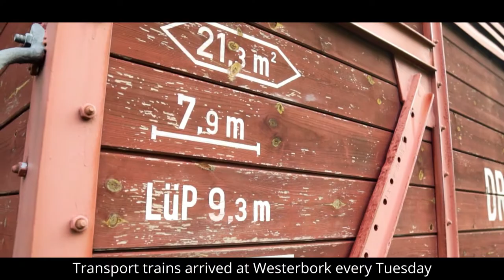Former WW2 Transit Camp Westerbork - Copyright Free Stock Footage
I went out to visit a former ww2 transit camp in Westerbork. The camp itself has been  disassembled in the 1960s, but its still worth to go since there is allot of history being told
There is a museum and a campground were all these clips are shot.

The gear i used to create my videos.
Camera
# Sony a6600

Lenses
# Sigma 16mm
# Sony 18-105mm
# Sony 35mm

Accessories
# Zhiyun Weebill-S
- Falcam F38 Quick Release System
- SmallRig Handle Grip

# K&F Concept tripod
# JJC F-NDV72 Variable ND Filter
# Lexar SDXC 64GB
# Lowepro Photosport Backpack